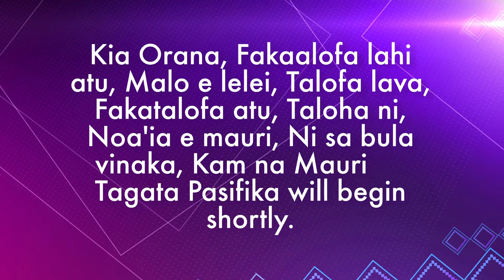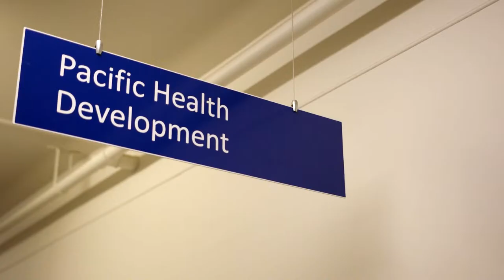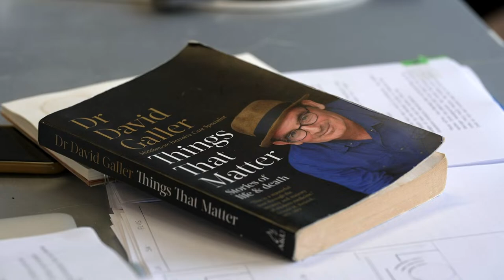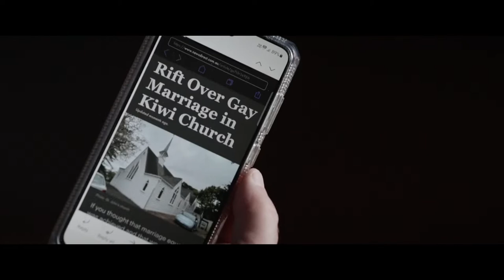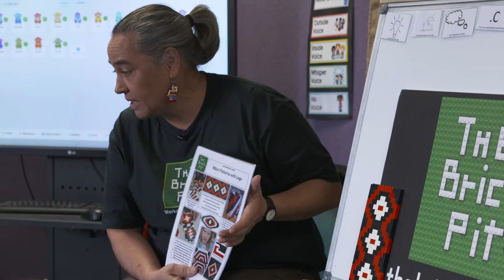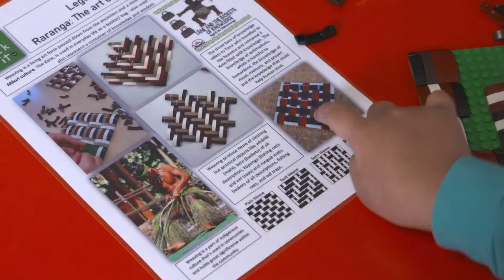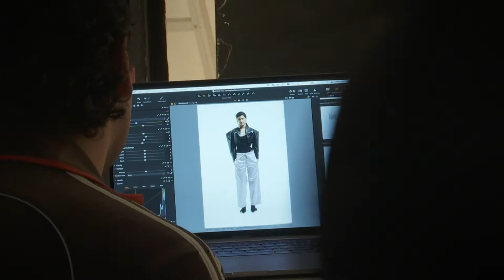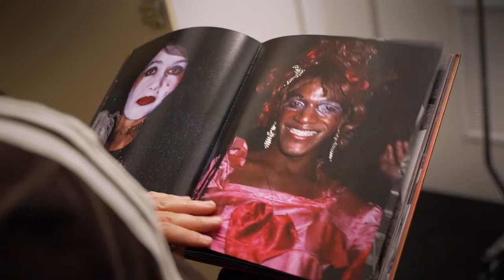WATCH: Tagata Pasifika 2023 Episode 32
Join Marama T-Pole and John Pulu as they take you through all the latest stories from our Pacific community!

In our talanoa, we discuss what it will take to repeal a 'racist immigration law' with Green Party MP Teanau Tuiono and Samoan community leader Anae Arthur Anae. Reporter Hanalei Temese-Foliaki meets fashion editor and stylist Dan Ahwa. And we find out how Lego is helping boost creativity in our tamariki.